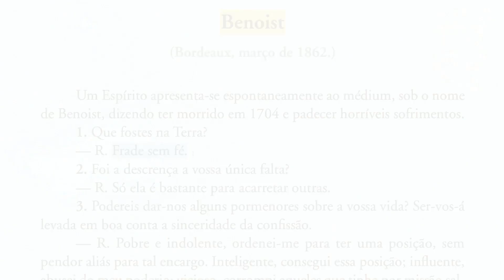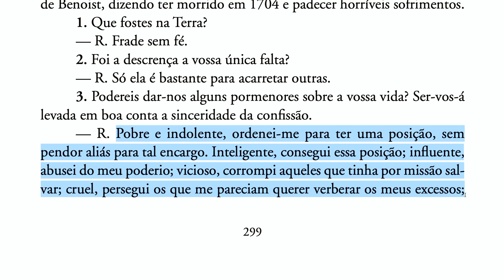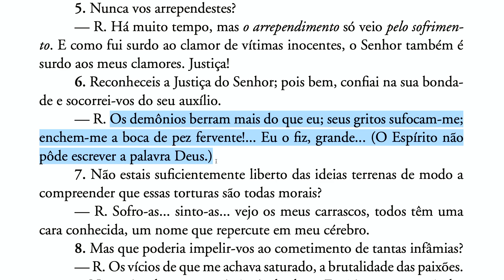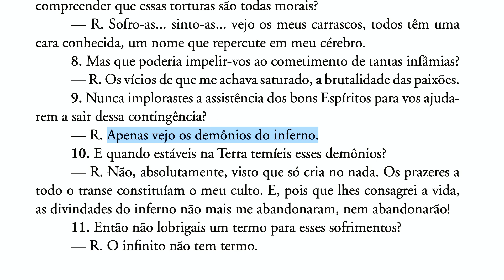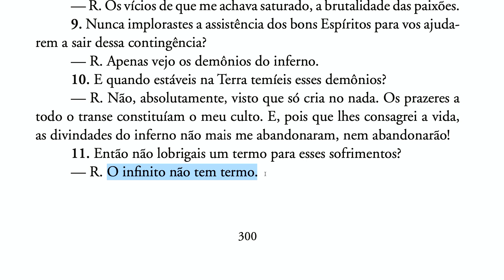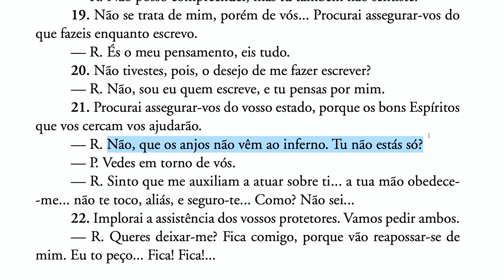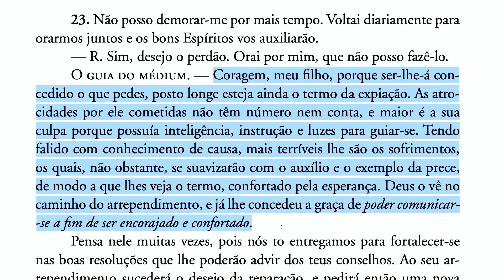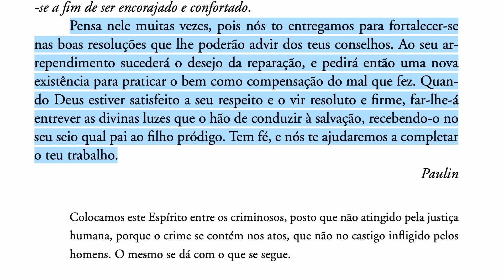O céu e o inferno [Ep71] Crimonosos arrependidos: Benoist (2ª Parte, Cap VI)